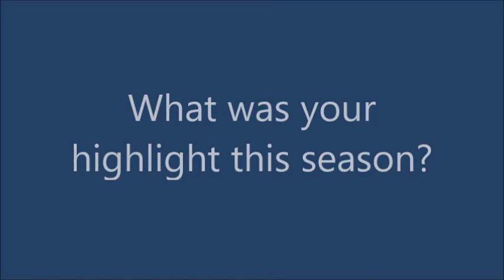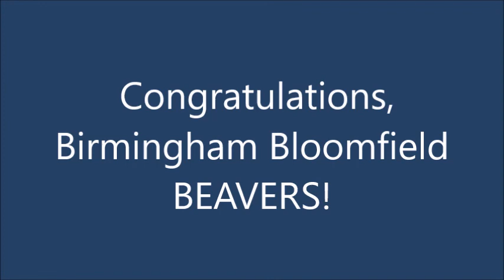Beavers End of Season Interview: 2017